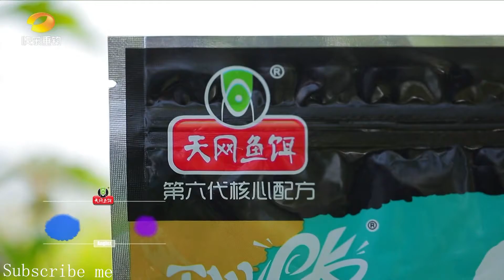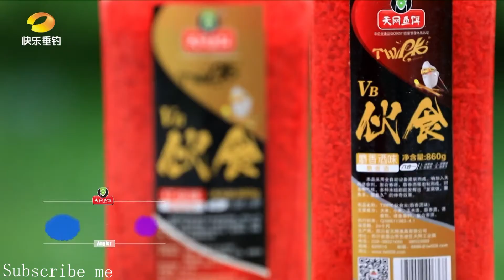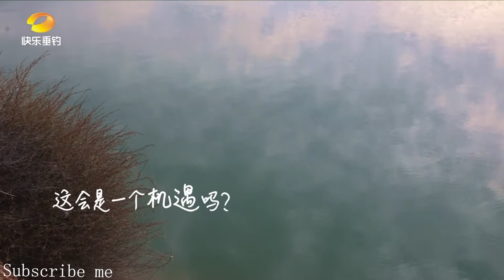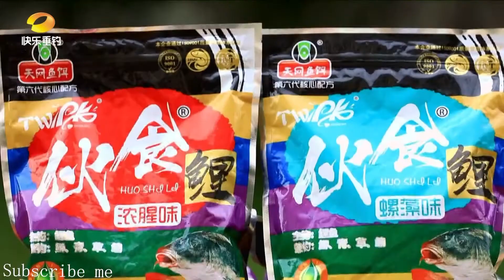这大货一出水，旁边的钓鱼人直呼牛！ |猎手Hunter|快乐垂钓频道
猎手Hunter：带你征战全国各大自然水域，寻觅鲫鱼、鲤鱼、草鱼、青鱼、鲢鱼...深入了解不同鱼种食性、习性及作钓方法。